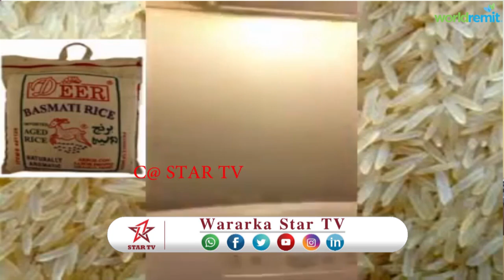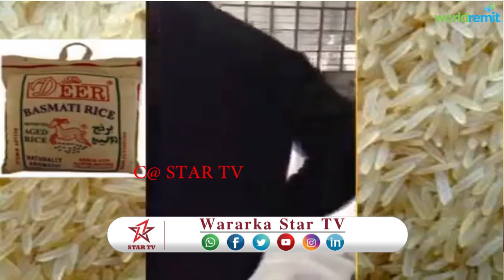DAAWO KHATARTA BARIIS CAAGA OO LAGU ARKAY MAGAALADA HARGEISA +GABADH SHEEGTAY INAY KU XANUUNSATAY